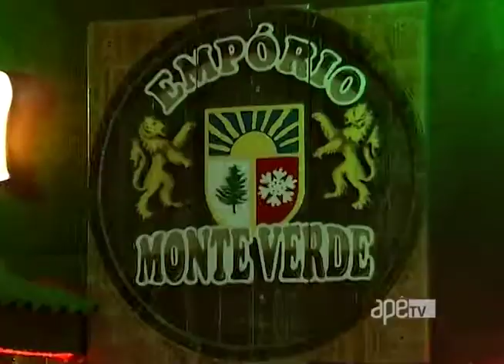ApêTV - Café Bistrô em Monte Verde 24/06/17